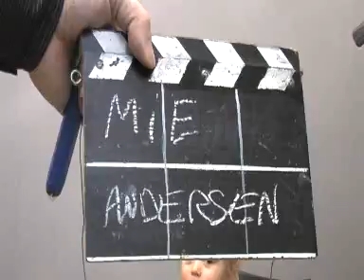Model 1310 Mie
Casting Video